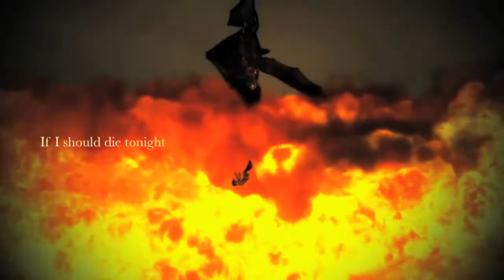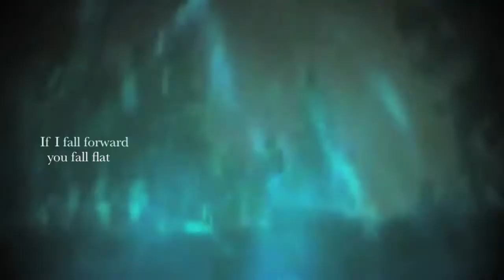C'Mon {NonDisney} {MultiFandom Contest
Fuck yes this came out amazing. My Non/Disney entry for SciFiVidder's Multifandom Contest. Not to mention best thumbnail ever.